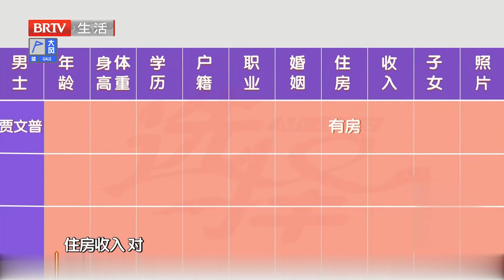2024最新|67岁气质阿姨神采奕奕,前夫患癌不计前嫌照顾到他去世,和74岁大爷越聊越投机,果断牵手下场【选择 北京电视台】